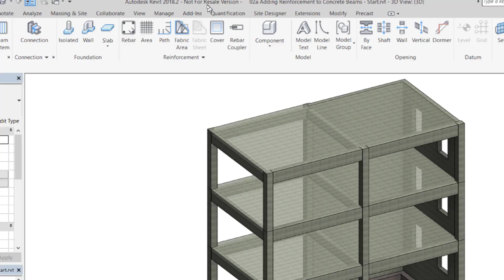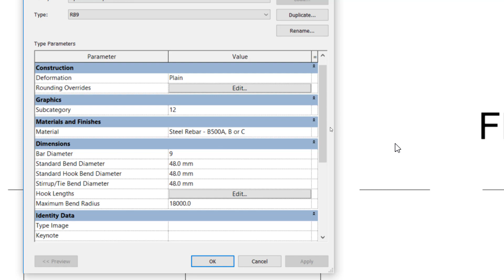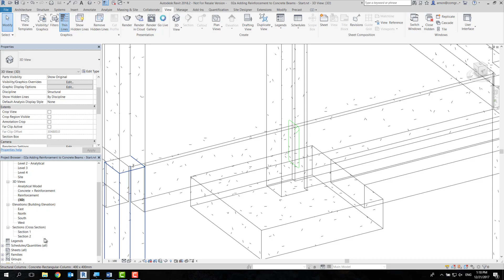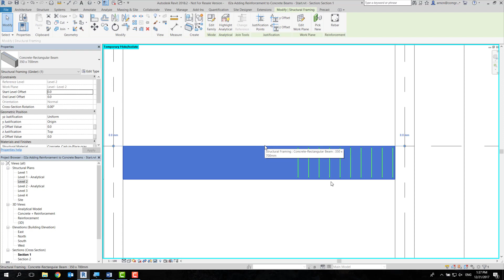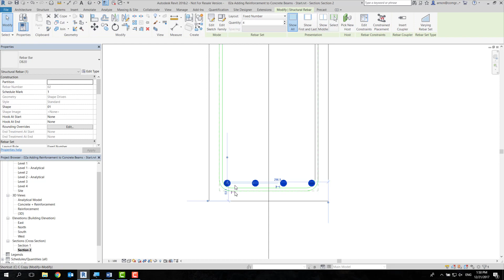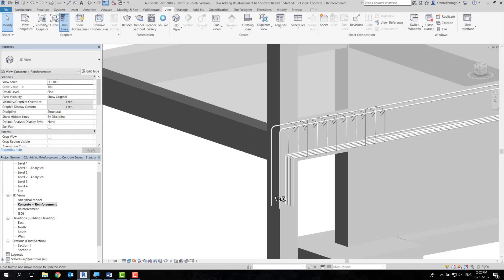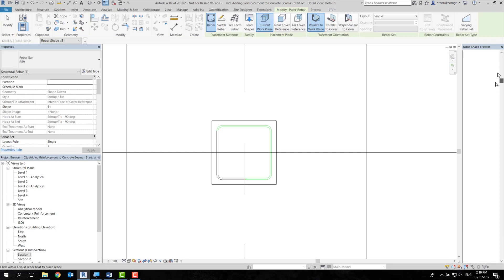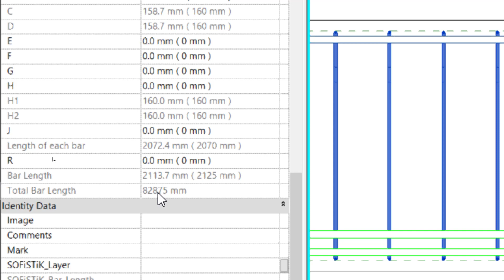22 Rebar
ถ้าต้องการข้อมูลดีๆ แบบนี้ สามารถติดตามได้ทาง